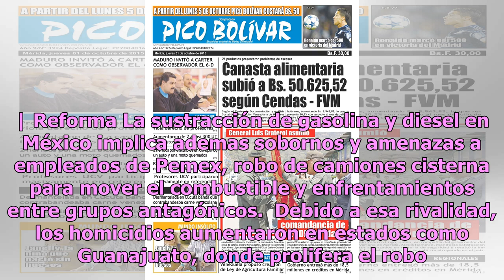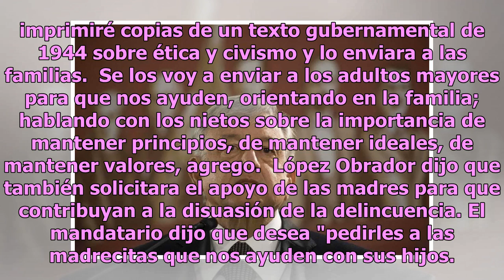México pierde 3.500 mdd al año por robo de combustible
CIUDAD DE MÉXICO.- México pierde al ano entre 2.500 millones y 3.500 millones de dolares debido al robo de combustible de ductos estatales en los que delincuentes abren tomas clandestinas, dijo el viernes el presidente Andrés Manuel López Obrador.  No se tiene todavía una cifra exacta de las perdida...